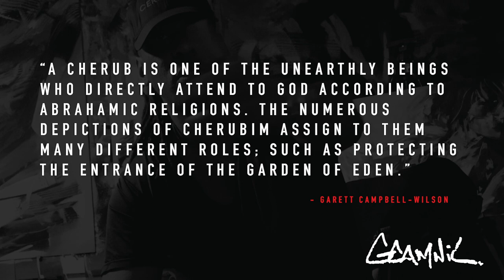CHERUBIM VII | GCAMWIL.com 003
ABOUT CHERUBIM VII
36 X 48 inches
Oil on Panel
Painting by Garett Campbell-Wilson

📩 GET 'THE DIGITAL RENAISSANCE' NEWSLETTER FOR WEEKLY INSIGHTS!
Dive deeper with my exclusive newsletter, where I share practical tips and innovative strategies in art, digital marketing, and creative entrepreneurship. Stay ahead of the curve and get inspired with fresh ideas delivered directly to your inbox!

CHAPTERS/TIMESTAMPS:
Coming soon.

ABOUT THE CREATIVE PROCESS PROJECT:
The Creative Process Project offers an inside look at the journey of blending art and entrepreneurship. Through my vlog, podcast, and studio content, I explore how creativity and strategy come together to build impactful digital brands. This project documents not just my personal journey as an artist and strategist but also features insights from other creators and entrepreneurs who inspire me.

While the Creative Process delves into the creation and strategy behind each project, I also explore the "Digital Renaissance", a movement empowering creators to leverage digital tools and strategies to transform their lives and businesses. Together, these concepts highlight the intersection of creativity, technology, and business growth.

DISCOVER MORE ABOUT THE CREATIVE PROCESS

ABOUT GARETT CAMPBELL-WILSON:
I’m an artist and marketing strategist who combines strategic creativity with actionable digital marketing strategies. My mission is to help 1 billion people generate income online by leveraging their knowledge, talents, and interests to build their digital empire. On this channel, you’ll find insights on personal branding, value creation, creative entrepreneurship, and productivity hacks.